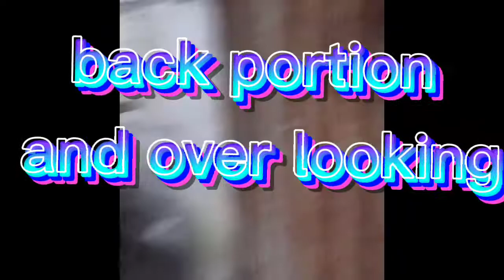🏠🏘️VISIT MY RESTHOUSE🏘️🏠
good vibes.